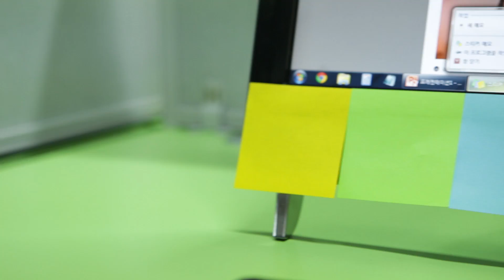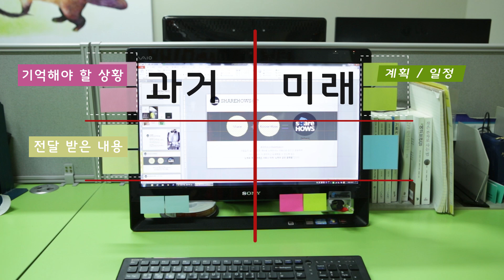모니터 주변 포스트잇 노트 정리법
회사에서 업무를 하다 보면 전화를 받거나 기억해야 할 내용, 거래처 전화번호 등등 다양하게 메모를 해야 하는 경우가 많죠. 그래서 포스트-잇에 써서 모니터나 책상 주변에 정신없이 붙여 놓는다던가 중요한 메모를 제대로 찾지 못했던 경험들 있으셨죠? 이제는 간단한 룰만 알게 된다면 메모 정리는 쉽게~ 기억하기 좋게~ 정리가 될 수 있답니다^^ 알아볼까요~?

하우스메이트 : 생각정리 전문가 이상혁